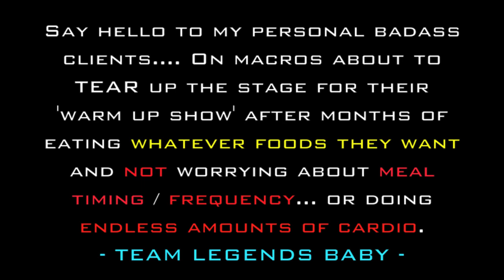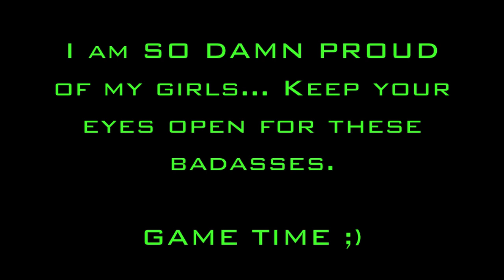COME SAY WUSSUP! San Jose Fit Expo 2013